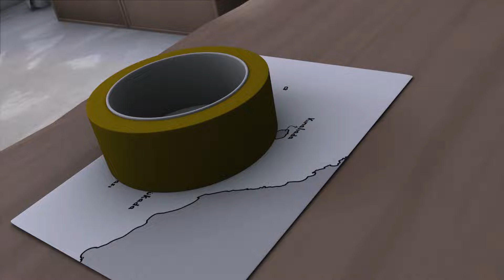İstanbul Muhafızları - Komik Sahneler - Azmi, Kedi Olalı Bir Fare Tutmuş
Gürgen'in Hain Planları 2
En beğenilen maceraları aşağıdaki mavi linklere tıklayarak izleyebilirsiniz.